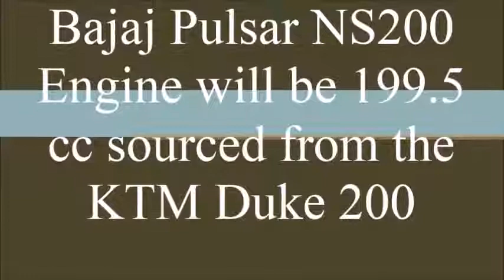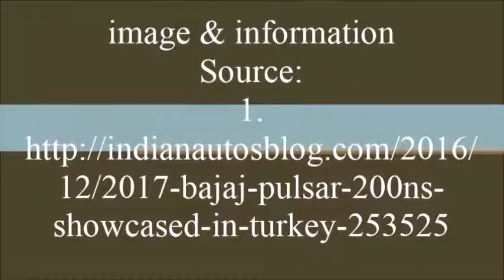New Pulsar NS200 BSIV 2017 With Detailed Specifications